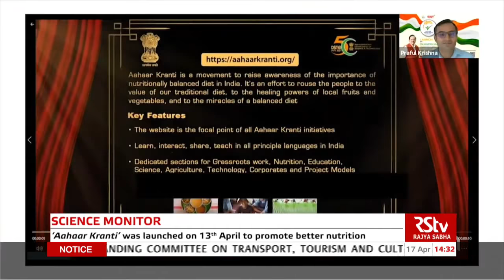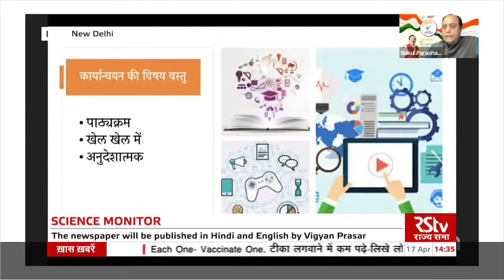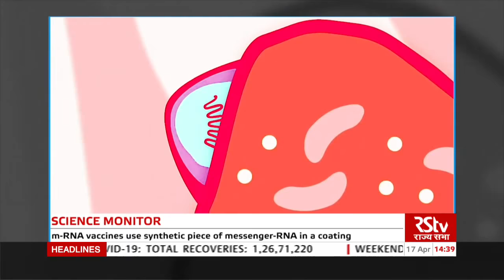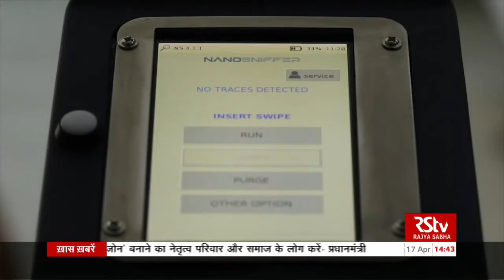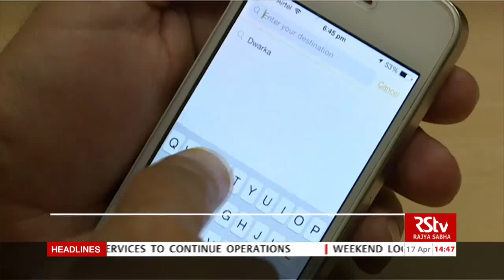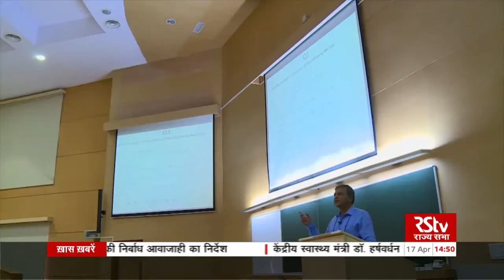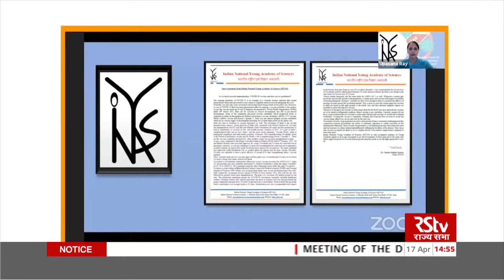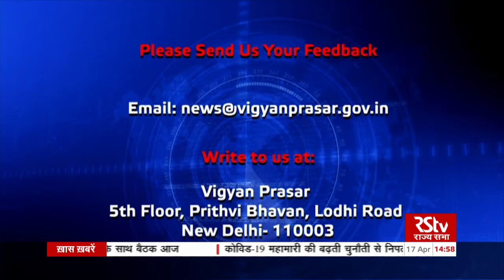Science Monitor | 17.04.2021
Brief description

1. INTEGRATED HEALTH INFO PLATFORM LAUNCHED
2. 'Rapamycin’ A DRUG THAT CAN BE REPURPOSED TO TREAT COVID-19
3.  CSIO'S AI BASED ELEPHANT MOVEMENT DETECTION SYSTEM
4.  AAHAAR KRANTI MOVEMENT
5.  SCIENCE EXPRESS